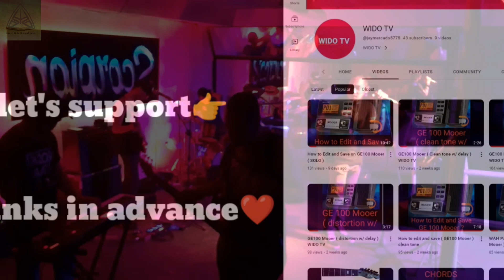✓Awit Ng Barkada || Michael Malabanan